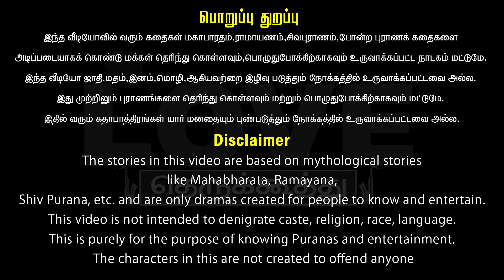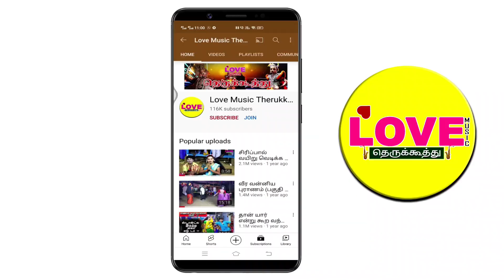சைந்தவன் கர்வபங்கம் (பகுதி-4)பெருந்துருவால் ‌வருகை வித விதமான பாட்டு பாடும் கோமாளி / Love Music